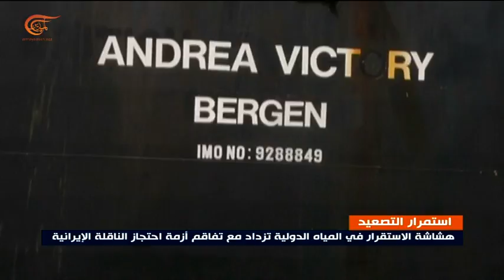هشاشة الاستقرار في المياه الدولية تزداد مع تفاقم أزمة احتجاز الناقلة الايرانية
إعداد: محمد محسن